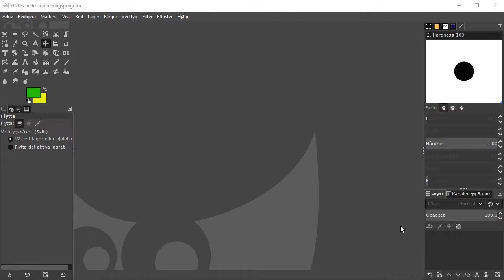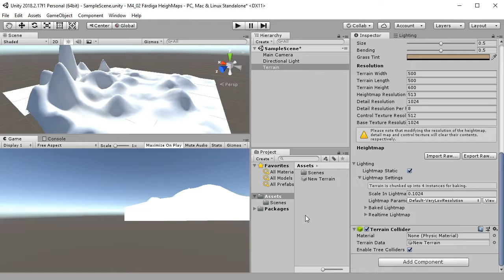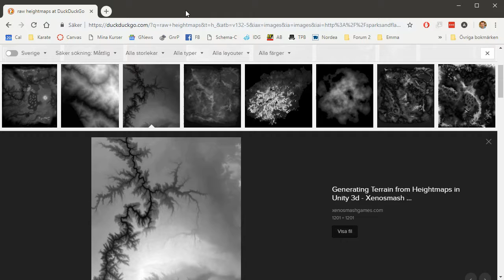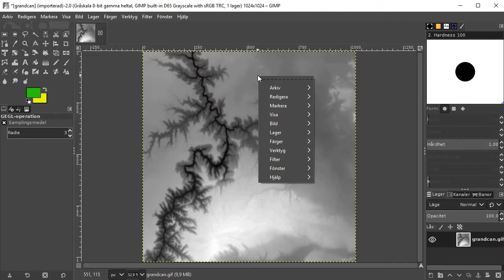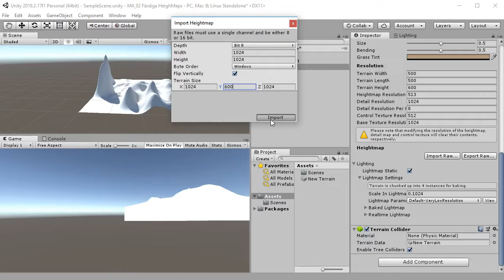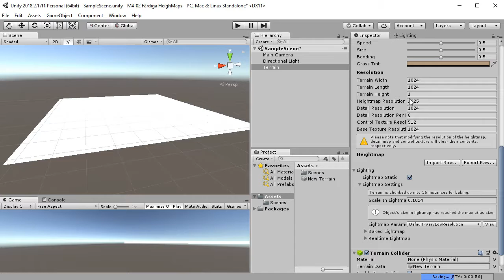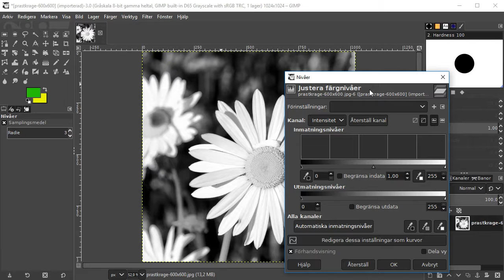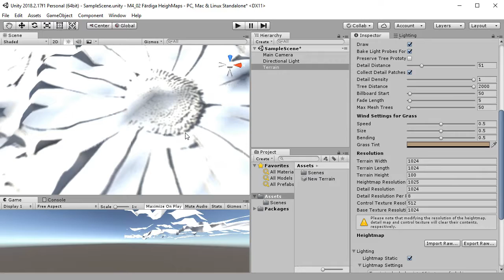SUV100 2018 M4 02 Färdiga HeighMaps